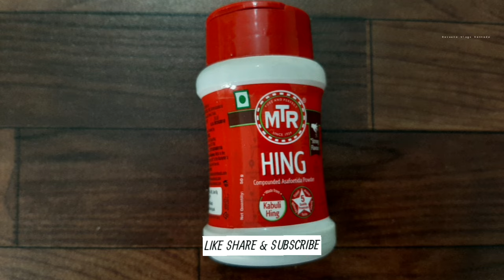🥵ಕೆಂಪು ಮೆಣಸಿನಕಾಯಿ ಚಟ್ನಿ🤤 | ಕೆಂಪು ಖಾರ | Kempu Chutney | Fresh Red Chilli Chutney👌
si=4TekgEF9xSqel8M8